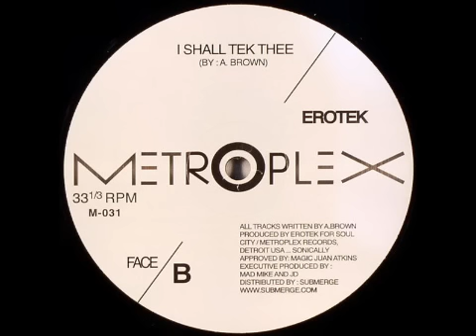Erotek - I Shall Tek Thee (Metroplex M-031)